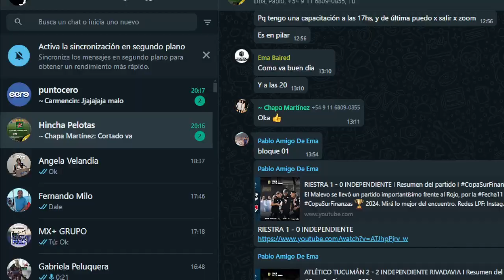HINCHA PELOTAS - UN PROGAMA DE FUTBOL ANALIZADO POR HINCHAS bloque 1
Conducen: Emanuel Alonso y Pablo Negrotto
Colabora el periodista Nahuel Martínez .
Locución @sergiolocutor_ceneri